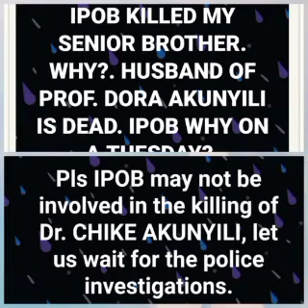ÇYRÏL AKUNYILI FINALLY SAYS THE TRUTH! FOR ACCUSING IPOB OF KÏLLÏÑG HIS BROTHER